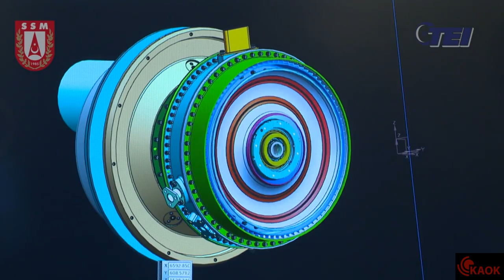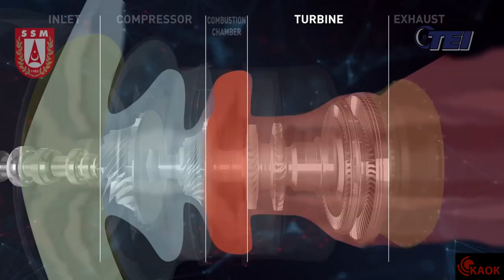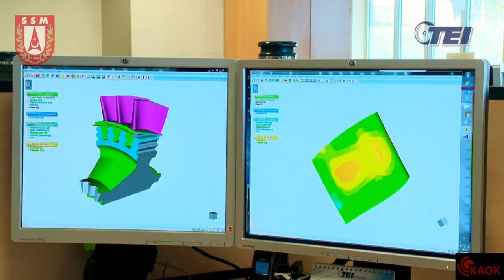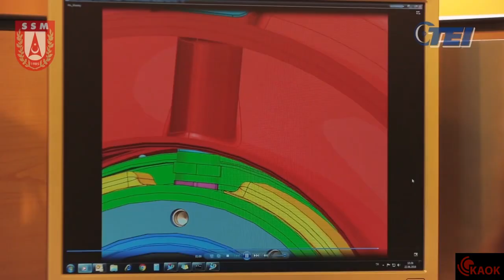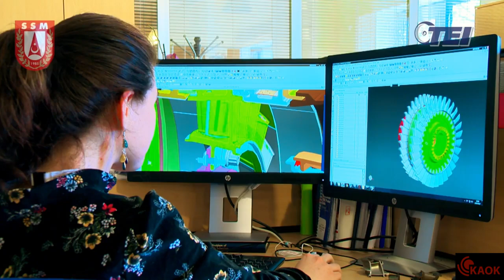TEI-TS1400 Turboshaft Engine Development Project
For several projects that have been recently launched by Turkey and are still underway including indigenous Light Utility Helicopter and Turkish Utility Helicopter, thrust systems are procured from foreign sources. The Turboshaft Engine Development Project (TEDP) aims to decrease this dependence on foreign sources while enabling domestic production of the engine systems, which constitute one of the most important components of these projects, and increasing the percentage of indigenous production in these projects. Accordingly; the Turboshaft Engine Development Project was launched officially on March 8, 2017.

The project have been carried out under the leadership of Presidency of Defense Industries (SSB) Department of Engine and Power Transmission Systems, under which design, development and testing infrastructure for gas turbine engines will be generated in our country on one hand, and the 1400 shp indigenous and national engine with applicable type certificate have been developed by TEI in order to be integrated into the Indigenous Helicopter, on the other hand. Turboshaft Engine Development Project have been carried out for 8 years by a team of approximately 250 engineers all of whom are TEI employees serving at TEI's Engineering Offices in Eskisehir, Ankara and Istanbul.

 Technical Specifications
SLS ISA TO Power    1,400 shp
SLS ISA 30 sec OEI Power   1,660 shp
TO Power / Weight 8,54 (shp)/(kg)
Service Ceiling  20,000 ft
Output Shaft Speed  23,000 rpm

Türkiye'nin İlk Milli Helikopter Motoru TEİ-TS1400 test edildi.
Türkiye’nin son dönemde başlattığı ve devam etmekte olan Özgün Hafif Genel Maksat, Türk Genel Maksat Helikopteri gibi projelerde, itki sistemleri yurt dışı kaynaklardan tedarik edilmektedir. Turboşaft Motor Geliştirme Projesi (TMGP) ile bu projelerin en önemli bileşenlerinden motor sistemlerinin de yerlileştirilmesi ve bu projelerin yerlilik oranları artırılırken dışa bağımlılıklarının azaltılması hedeflenmektedir. Bu kapsamda Turboşaft Motor Geliştirme Projesi 8 Mart 2017 tarihinde resmi olarak başlatılmıştır.

Savunma Sanayii Başkanlığı (SSB) Alt Sistemler Dairesi önderliğinde yürütülmekte olan proje kapsamında, bir yandan ülkemizde gaz türbinli motor tasarım, geliştirme ve test altyapıları oluşturulurken, diğer yandan da Özgün Helikopter’e entegre edilebilecek, 1400 shp gücünde, tip sertifikası alınmış özgün ve millî motor, TEI tarafından geliştiriliyor. Turboşaft Motor Geliştirme Projesi 8 yıllık bir proje olup, tamamı TEI çalışanlarından oluşan ve TEI’nin Eskişehir, Ankara ve İstanbul Mühendislik Ofisleri'nde bulunan yaklaşık 250 kişilik bir mühendislik ekibi projede çalışmaktadır.